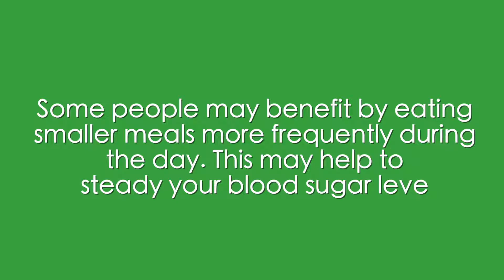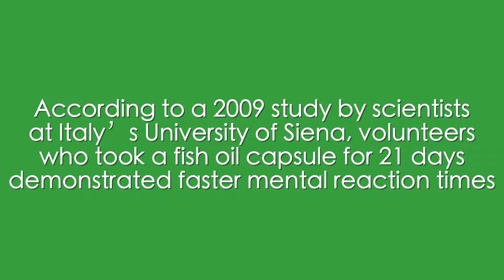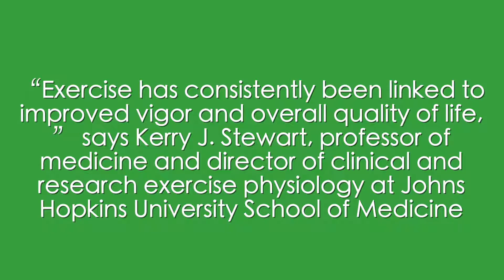7 Ways to Stop Being Tired Anymore Learn How Not to Be Tired - Health Plus Life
7 Ways to Stop Being Tired Anymore | Learn How Not to Be Tired - Health Plus Life

learn more about 7 Ways to Stop Being Tired Anymore:
Fatigue (also called exhaustion, tiredness, languidness, languor, lassitude, and listlessness) is a subjective feeling of tiredness which is distinct from weakness, and has a gradual onset. Unlike weakness, fatigue can be alleviated by periods of rest. Fatigue can have physical or mental causes. Physical fatigue is the transient inability of a muscle to maintain optimal physical performance, and is made more severe by intense physical exercise. Mental fatigue is a transient decrease in maximal cognitive performance resulting from prolonged periods of cognitive activity. It can manifest as somnolence, lethargy, or directed attention fatigue.